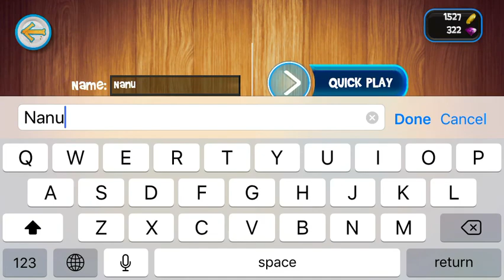I believe I can flyyy!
That was bad I’ve done better